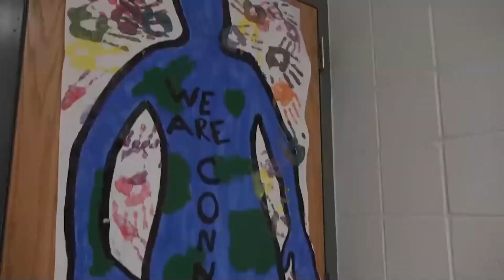February 28th, 2020 | Parkland Midday News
Happy World Language Week Parkland! Today Parkland TV & Film has a special takeover from the American Sing Language (ASL) Department!